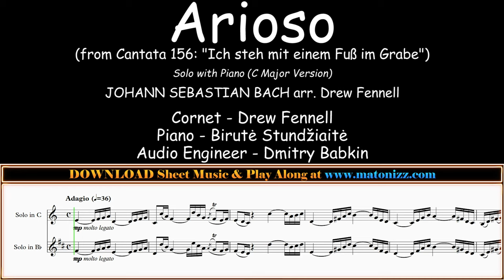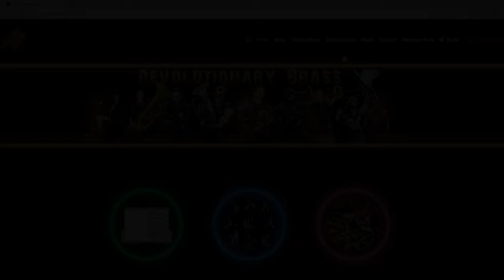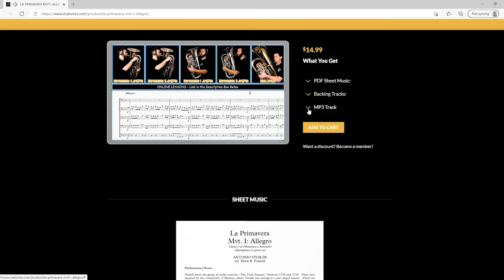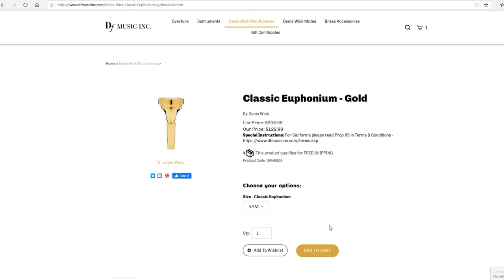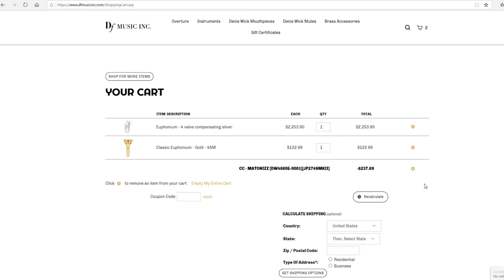"Arioso" CORNET SOLO Sheet Music PLAY ALONG - Johann Sebastian Bach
Hi BrassNation! We have a Solo Cornet with Piano Version of "Arioso" by Johann Sebastian Bach arranged and recorded for you today by Maestro Drew Fennell. This amazing arrangement comes in three versions: Bb Major, C Major and F Major with Transposing Parts included for Flexible Solo Brass Instrument Choice and Range Comfort. SHEET MUSIC & PIANO BACKING TRACKS Available for DOWNLOAD

Performance Notes:

The “Sinfonia” from Bach’s Cantata 156 (now known widely has Bach’s “Arioso”) began its life as part of an oboe concerto and later was incorporated as the intermezzo to his “Concerto” for Harpsichord in F minor.
The solo line may be freely ornamented (and hopefully tastefully ornamented).  As with many Baroque Adagios, the tempo may be felt at the eighth-note, but always the soloist should connect the notes in a cantabile manner.  There is some articulation noted in this arrangement, however, the player needn’t feel constrained to them.  Legato is the main goal, and if that is best achieved by adding slurs on occasion, then he or she should do so.  For the sake of consistency, repeated motivic elements would ideally be articulated in the same way.

Suggested Instrumental Combinations:

The arrangement may be played by many every brass instrument, in one key or another.  Because of the wide range of the piece, some parts may be rather high or low.  The player determines if this is agreeable.

F Major Version:
Cornet in Eb (opt. Trumpet)
Cornet in C (opt. Trumpet)
Cornet in Bb (opt. Trumpet/Flugelhorn)
Trombone (Tenor Clef)
Euphonium T.C. (opt. Baritone)
Euphonium B.C. (opt. Trombone/Baritone)

C Major Version:
Cornet in Bb (opt. Trumpet/Flugelhorn) Trombone (Tenor Clef)

Bb Major Version:
Euphonium B.C. (opt. Trombone/Baritone/Tuba)
Tuba in Eb
Tuba in Bb

Voldyne 5000:

0:00 - Arioso (Cornet Solo in C Major)
2:49 - Sheet Music Download
4:33 - Instruments We Use
5:08 - Thank You